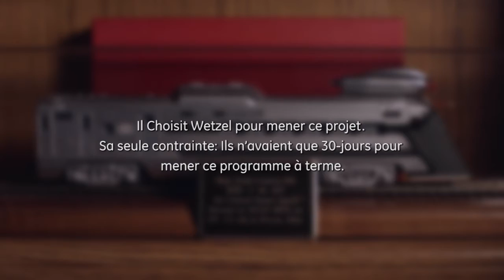Le TGV Américain - GE France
Un des grands succès de l'industrie française est le TGV.
Les États-Unis non toujours pas adopter de TGV, mais ce n'est pas par manque d'essayer. En effet en 1966, Don Wetzel, un jeune ingénieur avec la New York Central Railroad, a développé un train propulser par deux moteurs d'avions récupérer  d'un bombardier B-36. Son équipe a monté les deux moteurs GE J47-19 sur une locomotive. Le 23 Juillet 1966 ce TGV Américain à réaction a atteint une vitesse de 315 km/h, juste quelques kilomètres en dessous du record du monde de 325 km/h, détenue en France par un précurseur du TGV.

GE est un groupe spécialisé dans la haute technologie, les services et la finance ayant une dimension, des ressources et une expertise permettant de surmonter les défis les plus complexes du monde.

Nous sommes dédiés à l'innovation dans les domaines de la santé, des transports et des infrastructures, et sommes engagés à promouvoir le leadership, le partenariat et le progrès humain.